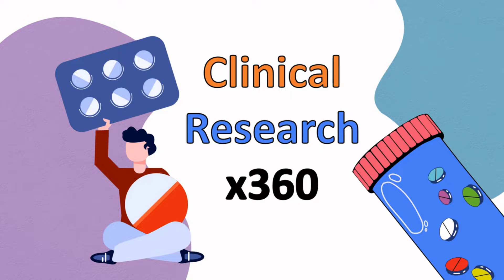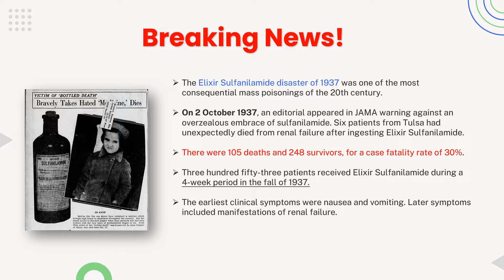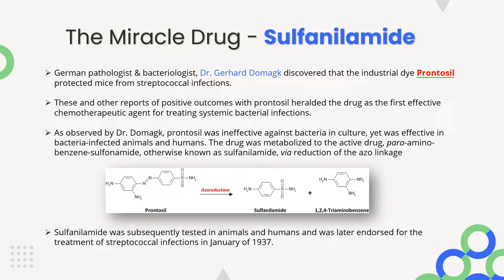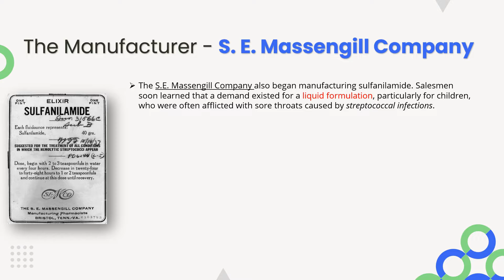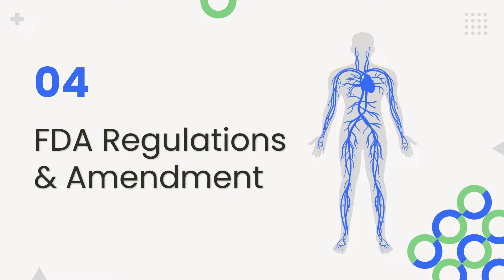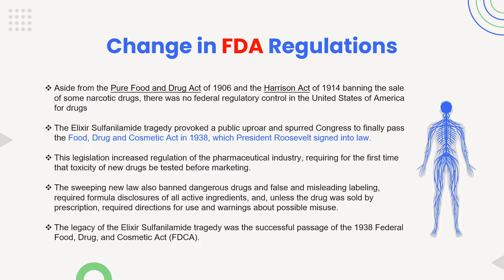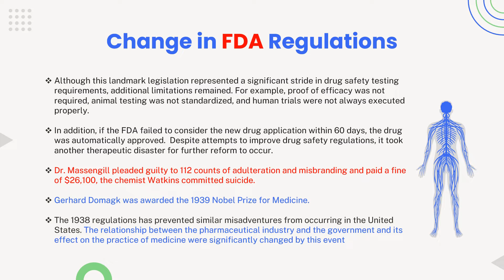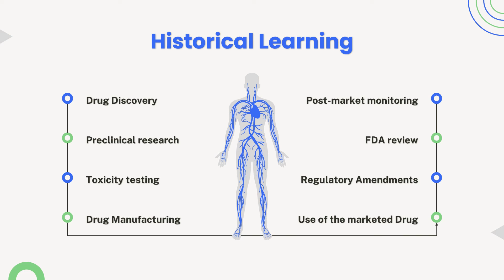The Elixir Sulfanilamide Disaster of 1937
In this session we look upon one of the significant historical events in Clinical Research history. We dive into Elixir Sulphanilamide disaster and learn what exactly occurred and how did this tragedy plan an important role in regulatory changes and toxicity testing of the pharmaceutical medicines.

For any queries, kindly comment in the description box below.

In this video, We explain about:

(0:00) Intro
(1:35) The Disaster
(4:00) The Miracle drug
(6:38) The Manufacturer
(11:03) FDA Amendment
(17:12) Historical Learnings